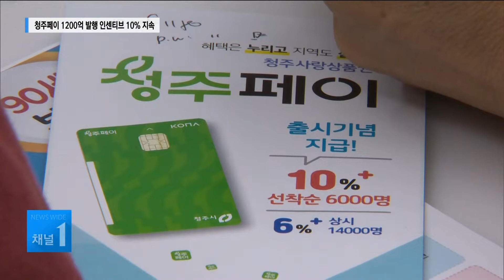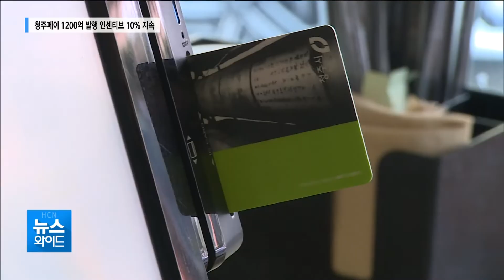청주페이 1200억 발행 인센티브 10% 지속 / 충북 현대 HCN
청주시가 코로나19로 침체된 지역 경제 활성화를 위해
올해 1,200억 규모의 청주페이를 발행하기로 했습니다.

충천금액의 10%를 미리 넣어주는
인센티브 지급도 예산 소진 시까지 계속 진행됩니다.